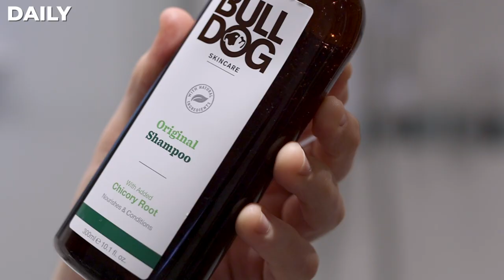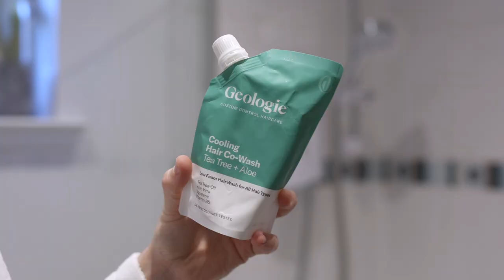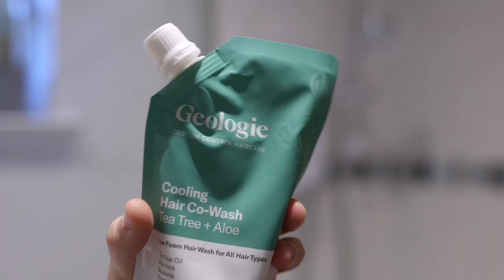Shampoo: Which One and How Often?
Which shampoo to use and how often to use it? Looking at daily shampoo, co-wash, detox shampoo, thickening shampoo, volume, dandruff shampoo, shampoo for coloured hair, scrubs and repairing treatments.

Products mentioned:

Daily Shampoo
-- Bulldog shampoo
-- Grown Alchemist

Detox
-- Bumble and bumble Sunday
-- Olaplex 4C

Scrub
-- Christophe Robin Sea Salt Scrub
-- dpHUE Scrub

Thickening
-- Nioxin System 1

Volume
-- Sachajuan Ocean Mist

Dandruff
-- Vichy Dercos
-- Bulldog Anti-Dandruff

Repairing Shampoo -
-- Kevin Murphy Restore

Coloured and Bleached Hair
-- Kevin Murphy Maxi Wash

-- Earth Kind Shampoo Bar
In This Video:
00:00 Introduction
00:54 Daily Shampoo
01:51 Do I need Conditioner?
02:21 Co-Wash
04:42 Detox Shampoo
05:25 Scrub
06:00 Thickening Shampoo
06:40 Volume Shampoo
07:20 Dandruff Shampoo
08:06 Repairing Shampoo
08:34 Coloured or Bleached Shampoo
08:59 Shampoo Bars

Come and follow me on...